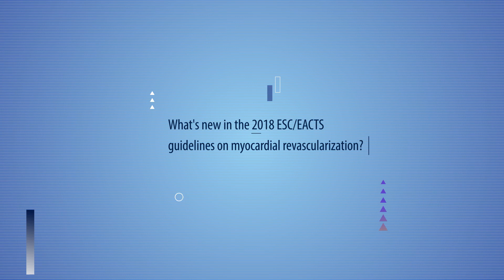Novelties in the 2018 ESC/EACTS guidelines on myocardial revascularization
[Cardioinfo – Istantanee di Cardiologia: seguici su Miguel Sousa Uva, coordinator of the 2018 ESC/EACTS guidelines on myocardial revascularization, describes the main new recommendations introduced in this new guideline edition, which confirms the need for a strict collaboration between cardiac surgeons and interventional cardiologists.